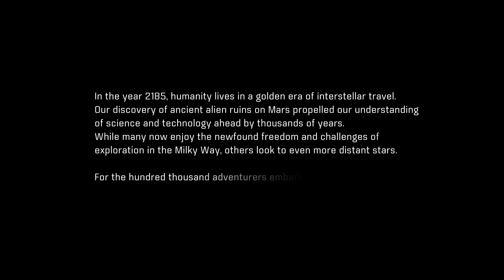First Look - Mass Effect Andromeda - Live Stream